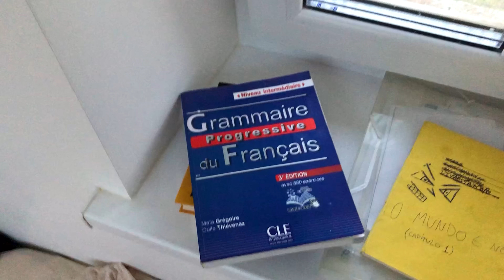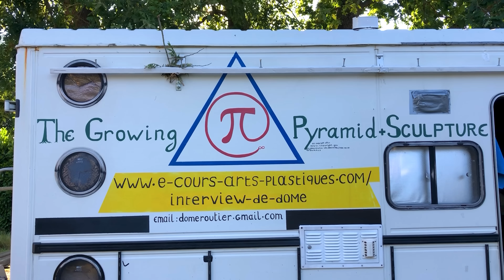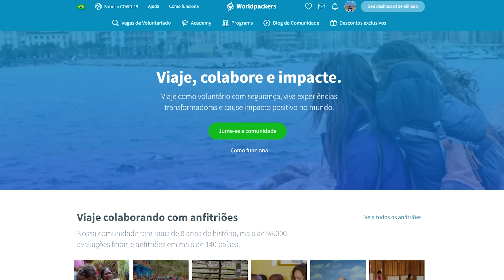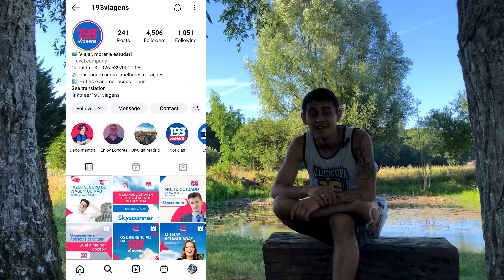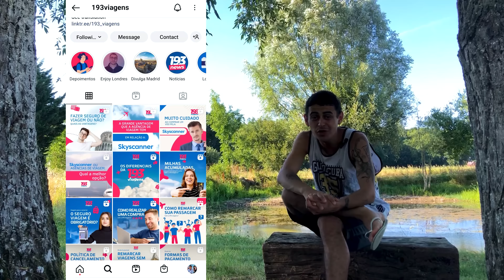COMO VIAJEI POR 7 DIAS PARA A FRANÇA SEM GASTAR NADA (sim, é possível)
Como viajar para outros países com pouco dinheiro? Sempre quando se fala de viagem a primeira coisa que nós associamos é a grana, aí vem um cara me falar que dá pra viajar sem gastar com quase nada...mas como isso?

🌎 Viaje o mundo sem gastar nem UM REAL com hospedagem e alimentação

💵 A Worldpackers é A maneira mais barata de viajar para dentro e fora do Brasil gastando pouco dinheiro

✈️ Você vai desenvolver habilidades, aprender idiomas e conhecer outras pessoas através de uma imersão cultural com anfitriões locais usando a Worldpackers ➡️

Basicamente, você vai trocar seu trabalho por acomodação + alimentação. Se você parar pra pensar, de certa forma é o que você já faz no Brasil, né? Você trabalha para pagar o aluguel e o supermercado

Mas dessa forma voce vai trabalhar bemmmm menos e com tarefas bem tranquilas, como jardinagem, faxina, cozinheiro e até fotográfo dá pra ser

Viaje como voluntário com segurança, viva experiências transformadoras e cause impacto positivo no mundo

A única coisa que você vai desembolar é a assinatura de 40 dólares com nosso cupom (LIVRESTRADA) e a sua passagem para chegar no local (tem várias vagas no Brasil!!!)

E aqui fica um GRANDE salve a 193 Viagens, que é a melhor agência de passagens que eu já vi disparada. O serviços deles é muito diferenciado dos demais, e eu fiz essa viagem da Inglaterra até a França por meio deles!!!

Use a Worldpackers e a 193 Viagens para viajar que o seu bolso e a sua felicidade vão te agradecer!

Vire membro e apoie nosso trabalho!